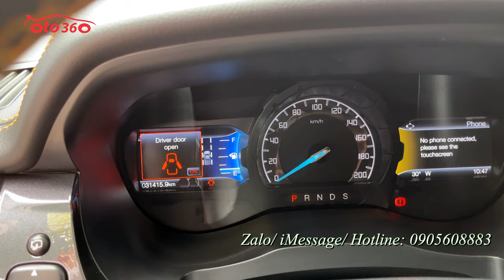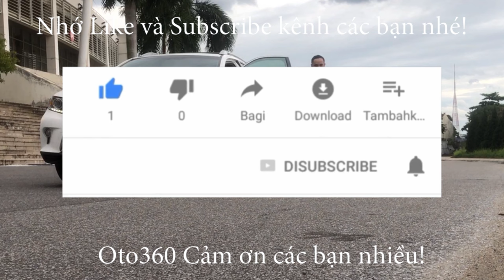Bán xe Ford Ranger Wildtrak 2.0 BiTurbo sản xuất cuối năm 2020 xe nhập khẩu lốp sơ cua chưa hạ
Bán xe Ford Ranger Wildtrak 2.0 BiTurbo sản xuất cuối năm 2020, nhập khẩu nguyên chiếc tại Thái Lan. Xe rất đẹp mới lăn bánh chuẩn 3 vạn km, lốp sơ cua mới tinh chưa hạ.
Xe được trang bị động cơ Diesel 2.0 BiTurbo, kết hợp với hộp số tự động và vận hành 2 cầu điện  ( 4x4 )
Sở hữu kích thước chiều Dài x Rộng x Cao lần lượt là 5.362 x 1.860 x 1.830 (mm), chiều dài cơ sở 3.220 mm và khoảng sáng gầm xe đạt 200 mm.
- Trang bị: cụm đèn pha phía trước với tạo hình vuông vức thay cho dạng đèn tròn trước đây. Phiên bản này được cung cấp công nghệ đèn LED với bóng chiếu Projector với khả năng tự động bật/tắt theo cảm biến ánh sáng , nâng cấp hệ thống thông tin giải trí lên SYNC 3.4 , màn hình cảm ứng 8 inch hỗ trợ kết nối USB/AUX/Bluetooth/Android Auto/Apple CarPlay... và đầu ra là hệ thống âm thành 8 loa.
Xe đã được trang bị thêm rất nhiều option như khóa thông minh Stas/Stop, đề nổ từ xa, camera 360, cảm biến quanh xe, giá nóc, vai thể thao, nắp thùng kéo, cản sau… và còn rất nhiều option khác